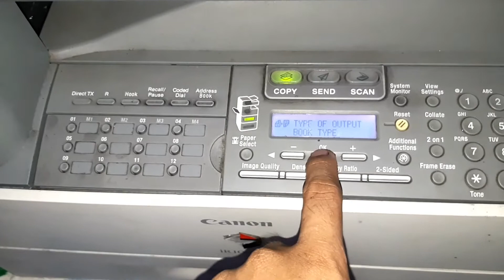Tutorial memakai DADF tebal balik mesin fotocopy ir 1024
Tutorial memakai mesin fotocopy canon ir 1024  dari DADF tembal balik